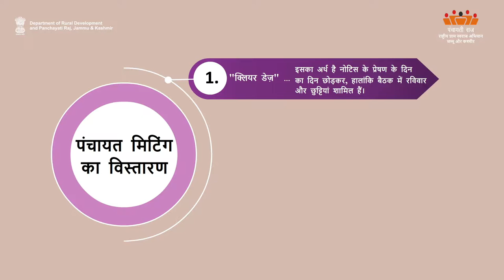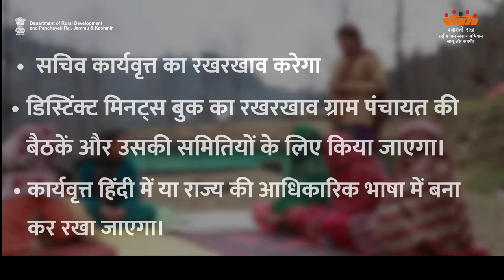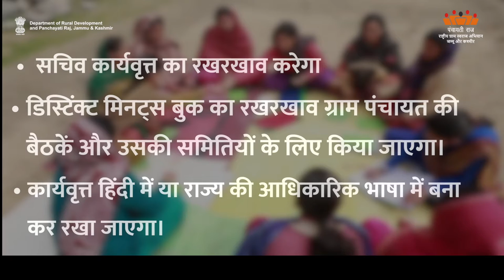AW-H HOW TO MAKE MINUTES OF MEETING 2 | Department of Rural Development and Panchayati Raj, J&K